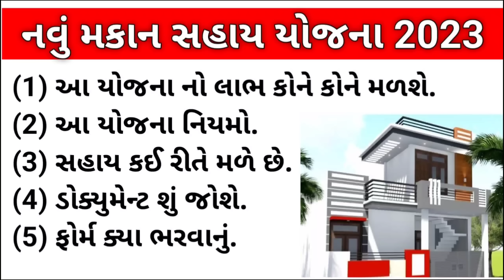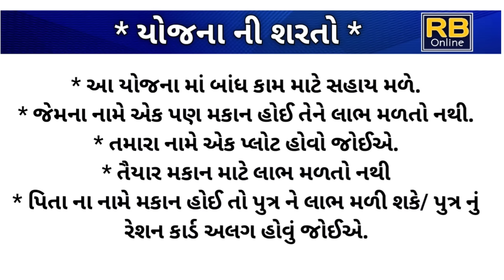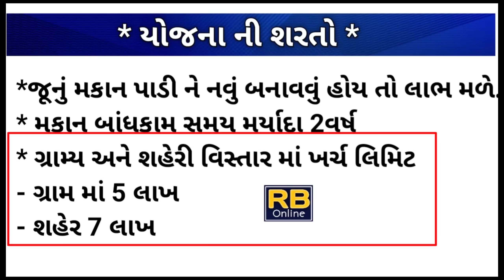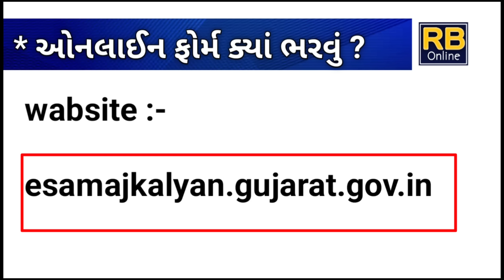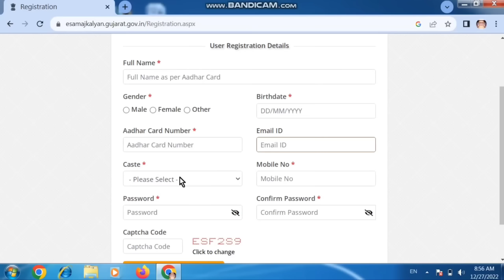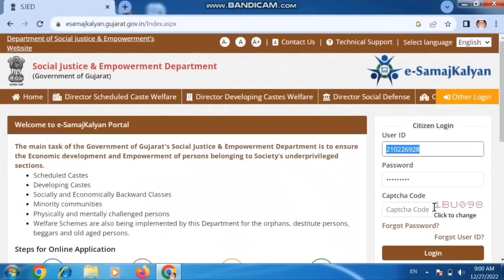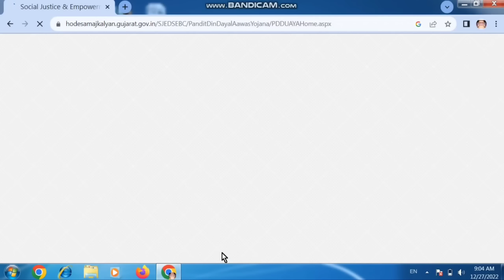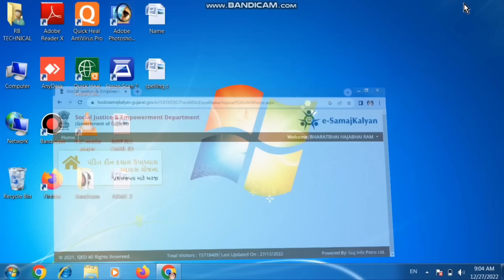પંડિત દીનદયાળ આવશે યોજના 2023/Pandit Dindayal Awas Yojana/રું 1,48,920 ની સહાય-Rb Online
Pandit Dindayal Upadhyay Awas Yojana | Pandit Dindayal Awas Yojana 2023 Gujarat |

પંડિત દીનદયાળ આવશે યોજના 2023/Pandit Dindayal Awas Yojana/રું 148920 ની સહાય-Rb Online

pm awas yojana 2023 pandit dindayal awas yojana, list kaise dekhe e samaj kalyan yojana gujarat manav garima yojana 2023 pradhan mantri awas yojana2023 House yojana 2023

પીએમ આવાસ યોજના 2023 પંડિત દિનદયાળ આવાસ યોજનાની યાદી કૈસે દેખે એ સમાજ કલ્યાણ યોજના ગુજરાત માનવ ગરિમા યોજના 2023 પ્રધાન મંત્રી આવાસ યોજના 2023